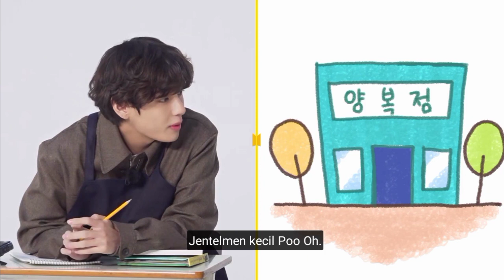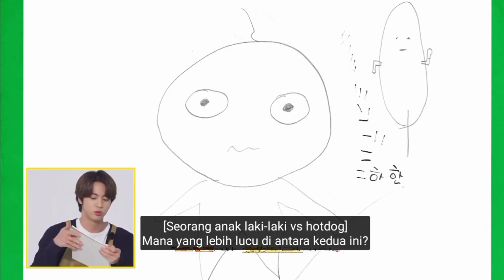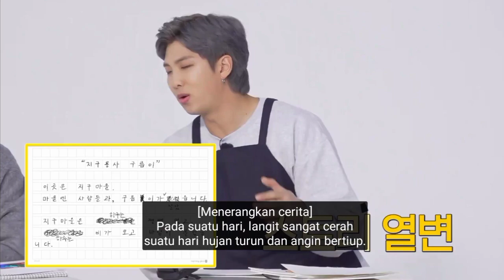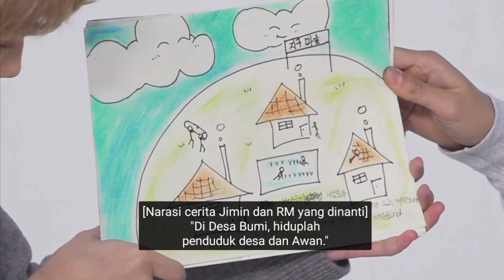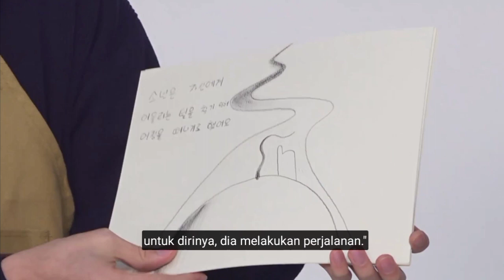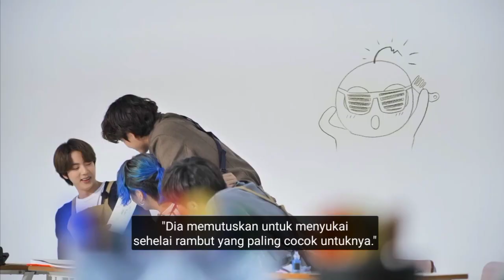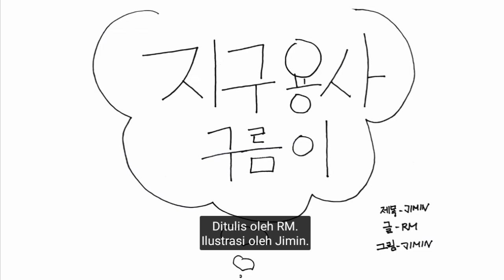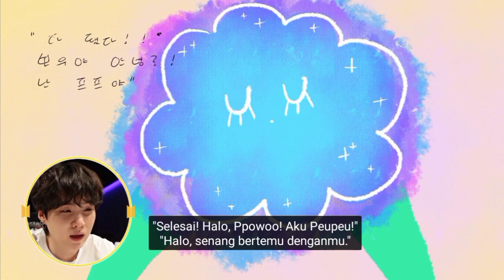[SUB INDO] RUN BTS SUB INDO EPISODE 143 FULL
maaf baru upload sekarang
karena sinyal di rumah lagi jelek jeleknya Amy